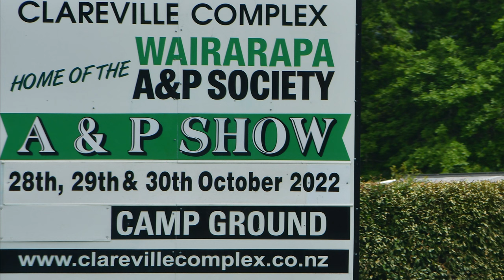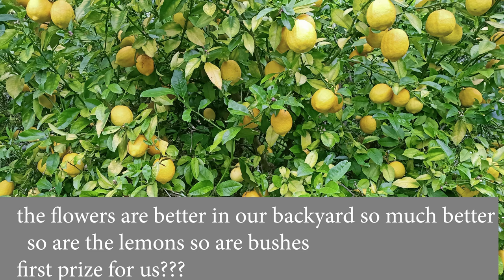Carterton Fair, New Zealand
a slice of life
local New Zealand fair
as one would expect - the sheep race was the highlight
got a bit of the lawnmower race